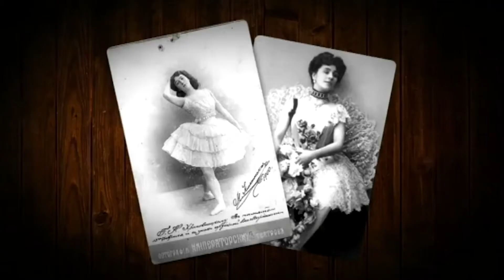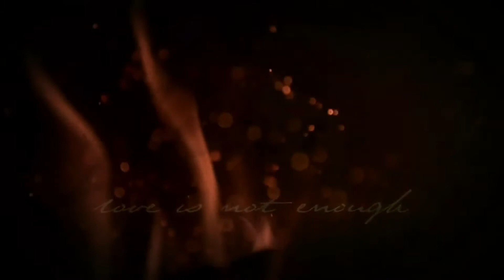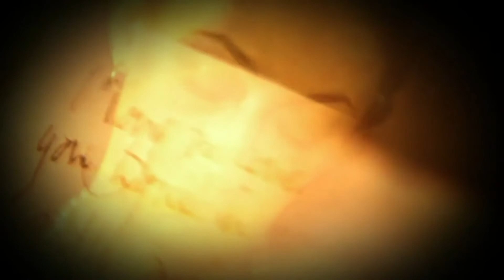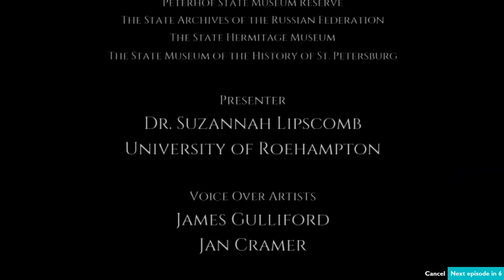Tsar Nicholas II and Alexandra: The Secret Letters - Ep 01 | UK Documentary